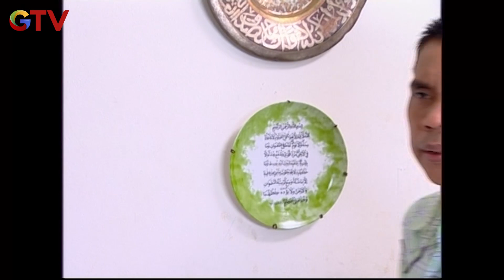RERE KENA DOKTRIN HAJAH MAIMUNAH | TUKANG BUBUR NAIK HAJI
Rere yang menginap di rumah Rumana akhirnya mendapat kesempatan untuk makan bareng bersama keluarga Haji Muhidin. Ternyata Hajah Maimunah memanfaatkan kesempatan ini untuk mendoktrin Rere agar tidak suka dengan keluarga H. Sulam